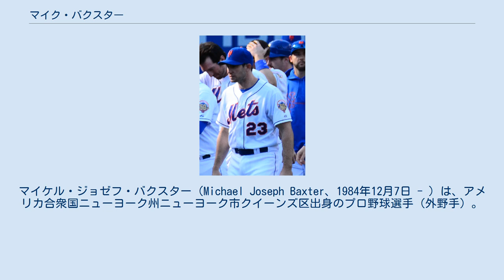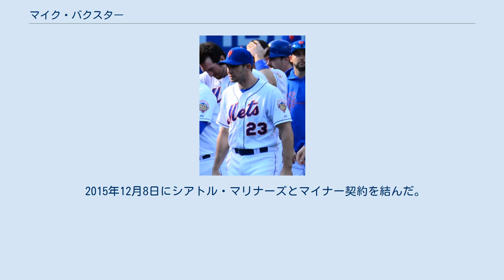マイク・バクスター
マイケル・ジョゼフ・バクスター（Michael Joseph Baxter、1984年12月7日 - ）は、アメリカ合衆国ニューヨーク州ニューヨーク市クイーンズ区出身のプロ野球選手（外野手）。
右投左打。
現在はMLBのシアトル・マリナーズ傘下AAA級タコマ・レイニアーズに所属している。
 2005年のMLBドラフト4巡目（全体128位）でサンディエゴ・パドレスから指名され、7月17日に入団。
この年は傘下のA級フォートウェイン・ウィザーズで45試合に出場し、打率.219・1本塁打・17打点・4盗塁だった。
 2006年はA級フォートウェインでプレー。
117試合に出場し打率.256・3本塁打・40打点・13盗塁だった。
 2007年はA+級レイクエルノシア・ストームでプレー。
111試合に出場し打率.276・7本塁打・44打点・12盗塁だった。
7月にはAAA級ポートランド・ビーバーズに昇格し、10試合に出場した。
 2008年はA+級レイクエルノシアで開幕を迎え、5月にAA級サンアントニオ・ミッションズへ昇格。
100試合に出場し、打率.272・8本塁打・48打点・2盗塁だった。
 2009年はAA級サンアントニオで開幕を迎え、6月にAAA級ポートランドへ昇格。
82試合に出場し、打率.277・5本塁打・34打点・9盗塁だった。
 2010年はAAA級ポートランドで開幕を迎えた。
136試合に出場し18本塁打72打点22盗塁、打率.301だった。
9月6日にメジャー初昇格を果たし、同日のロサンゼルス・ドジャース戦でメジャーデビュー。
代打で出場したが凡退に倒れた。
この年はメジャーで9試合に出場した。
 2011年は開幕前の3月28日に60日間の故障者リスト入りした。
復帰後はA+級レイクエルノシアでプレーし、11試合に出場した。
 2011年7月22日にウェーバーでニューヨーク・メッツへ移籍。
22試合に出場し、打率.235・1本塁打・4打点だった。
12月12日にFAとなったが、16日にメッツと再契約した。
 2012年4月4日にメジャー昇格。
6月2日のセントルイス・カージナルス戦でヤディアー・モリーナの飛球を捕球した際にフェンスに衝突し、肩を負傷。
翌日に15日間の故障者リスト入りした。
7月15日から傘下のA+級セントルーシー・メッツでリハビリを開始。
7月20日にAA級ビンガムトン・メッツへ昇格し、7月23日にAAA級バッファロー・バイソンズへ昇格。
7月30日に復帰した。
 2013年は開幕ロースター入りしたが、6月9日にAAA級ラスベガス・フィフティワンズへ降格した。
8月3日にルーカス・ドゥーダが故障者リスト入りしたため、再昇格した。
8月24日にドゥーダが復帰したため再びAAA級ラスベガスへ降格した。
9月8日に再昇格した。
この年は74試合に出場し、打率.189・4打点・5盗塁だった。
 2013年10月17日にウェーバーでドジャースへ移籍した。
 2014年は開幕ロースター入りし、開幕後は5試合に出場したが、4月4日に傘下のAAA級アルバカーキ・アイソトープスへ降格。
6日にDFAとなった後、9日に傘下のAAA級アルバカーキへ降格した。
 2015年1月31日にシカゴ・カブスとマイナー契約を結んだ。
開幕は傘下のAAA級アイオワ・カブスで迎え、5月19日にメジャー昇格した。
7月30日にDFAとなった。
この年は34試合に出場し、打率.246・2打点だった。
 2015年12月8日にシアトル・マリナーズとマイナー契約を結んだ。